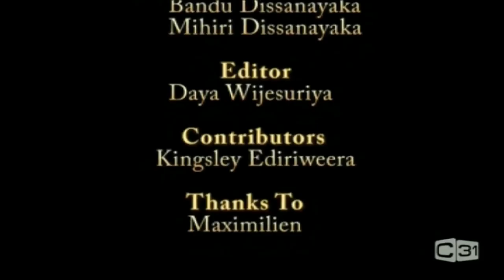Light & Life Episode 11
Kingsley & Bandu Discusses the famous old Documentary " Song of Ceylon "  made in 1934.